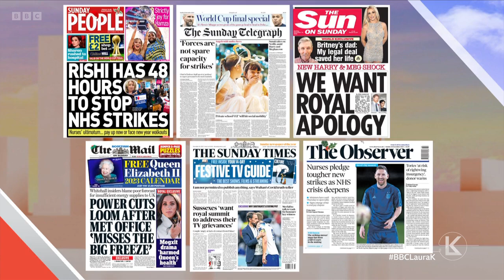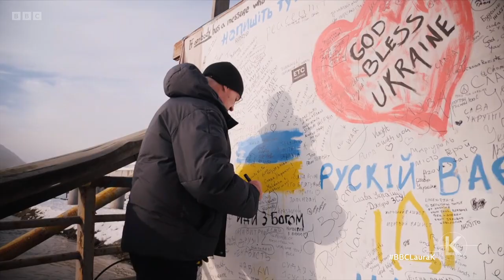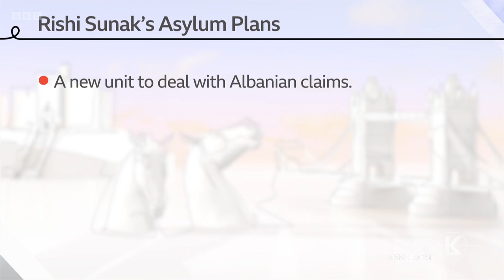Sunday with Laura Kuenssberg | 18th December 2022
Laura Kuenssberg is joined by cabinet office minister Oliver Dowden MP, shadow home secretary Yvette Cooper MP and Howard Hu, Nasa.